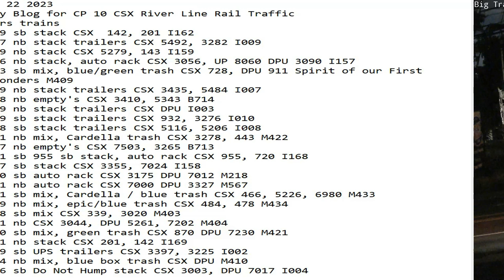June 22 2023 BigTrains.TV CP 10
24 Hrs trains
00:09 sb stack CSX  142, 201 I162
01:17 nb stack trailers CSX 5492, 3282 I009
01:59 nb stack CSX 5279, 143 I159
05:56 nb stack, auto rack CSX 3056, UP 8060 DPU 3090 I157
06:43 sb mix, blue/green trash CSX 728, DPU 911 Spirit of our First Responders M409
06:49 nb stack trailers CSX 3435, 5484 I007
07:18 nb empty's CSX 3410, 5343 B714
07:39 nb stack trailers CSX DPU I003
08:19 sb stack trailers CSX 932, 3276 I010
08:38 sb stack trailers CSX 5116, 5206 I008
09:01 nb mix, Cardella trash CSX 3278, 443 M422
09:57 nb empty's CSX 7503, 3265 B713
10:41 sb 955 sb stack, auto rack CSX 955, 720 I168
13:27 sb stack CSX 3355, 7024 I158
13:50 sb auto rack CSX 3175 DPU 7012 M218
14:01 nb auto rack CSX 7000 DPU 3327 M567
15:01 sb mix, Cardella / blue trash CSX 466, 5226, 6980 M433
15:29 nb mix, epic/blue trash CSX 484, 478 M434
16:28 sb mix CSX 339, 3020 M403
17:31 nb CSX 3044, DPU 5261, 7202 M404
19:10 sb mix, green trash CSX 870 DPU 7230 M421
20:21 nb stack CSX 201, 142 I169
22:09 sb UPS trailers CSX 3397, 3225 I002
22:14 nb mix, blue box trash CSX 5390, 5117 M422
23:16 sb Do Not Hump stack CSX 3003, DPU 7017 I004